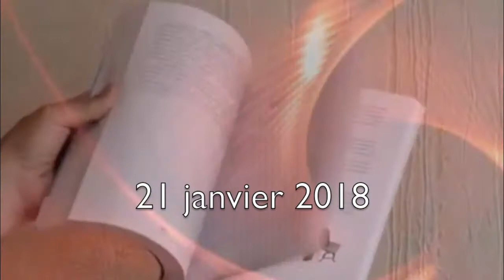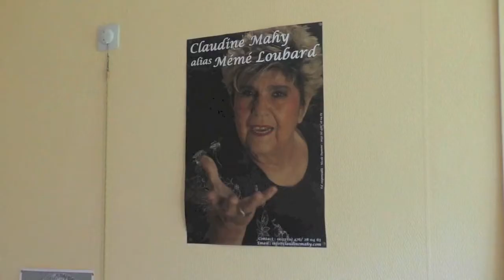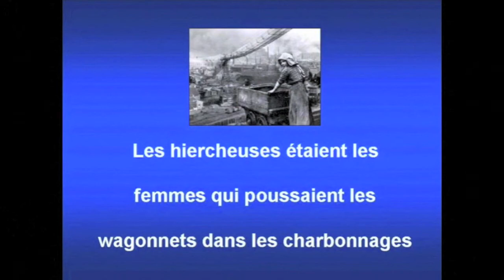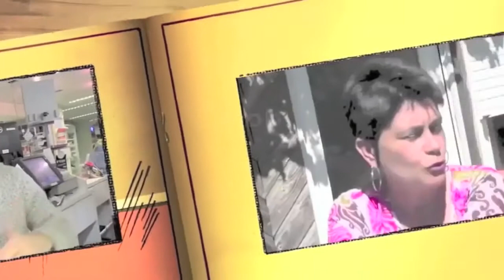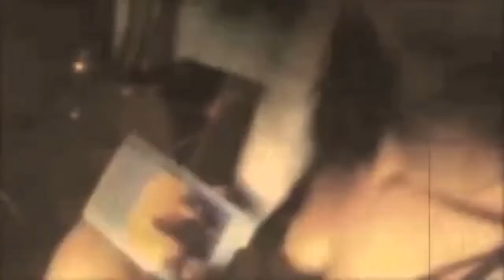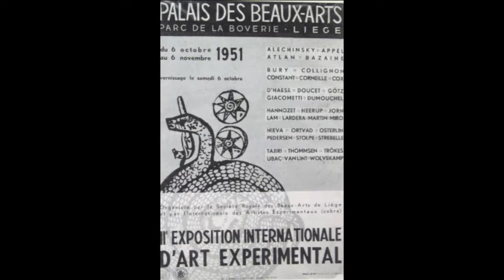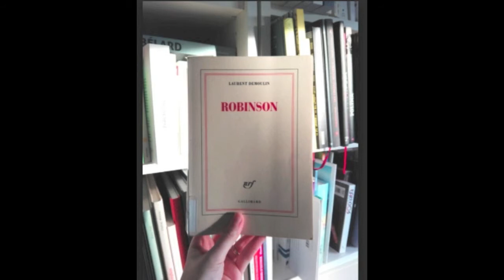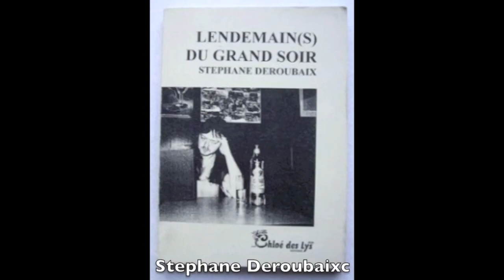201801 ACTU-tv émission complète du dimanche 21 janvier 2018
201801 ACTU-tv émission complète du dimanche 21 janvier 2018